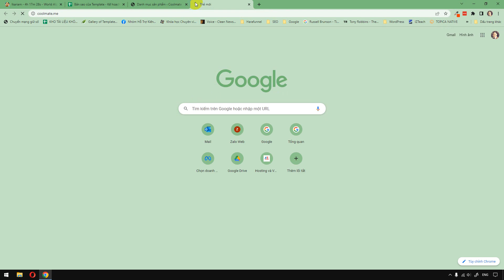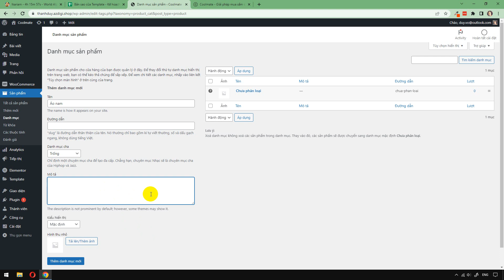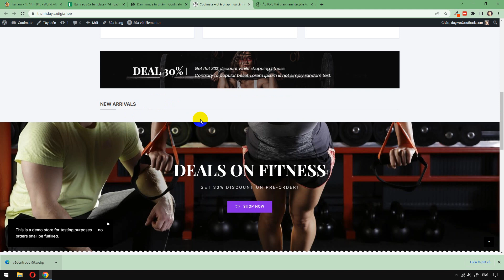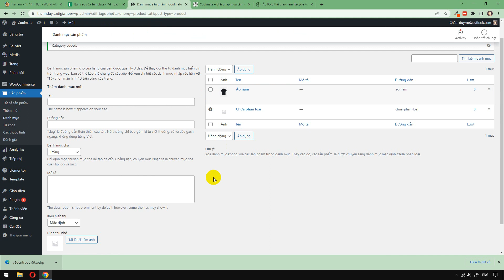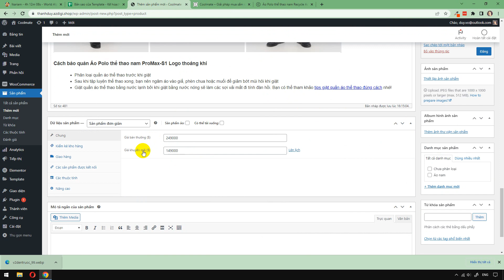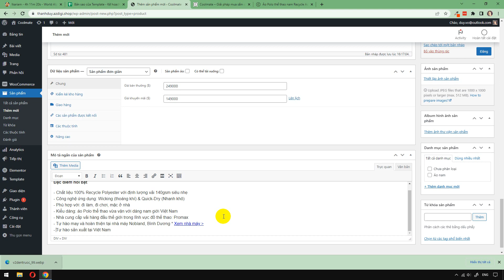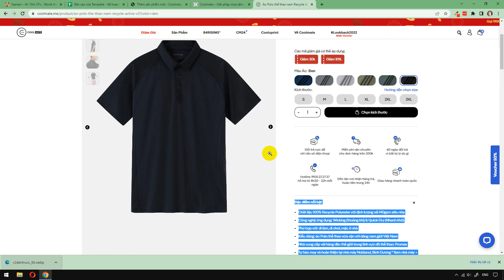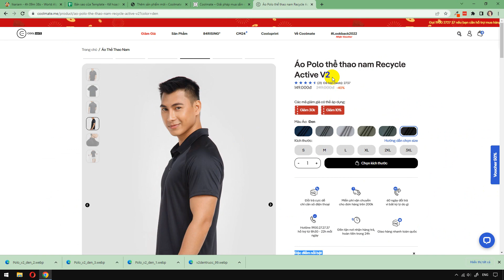Bài tập - Tạo danh mục và sản phẩm trên WordPress